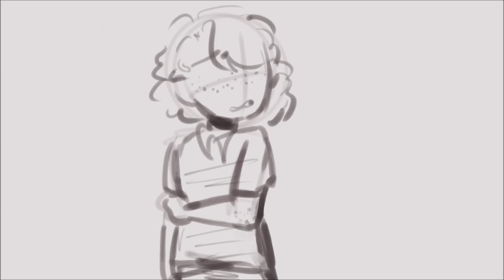THE MONEY | 21 CHUMP STREET ANIMATIC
DAT LIL BIT-
I took some break and ive been doin this for 5 days
But I also have 2 unfinished hamilton animatics and i will try to finish em soon :3

I just really like this song Q-Q